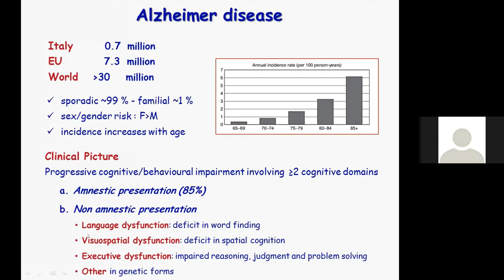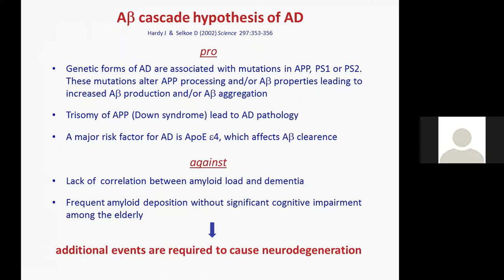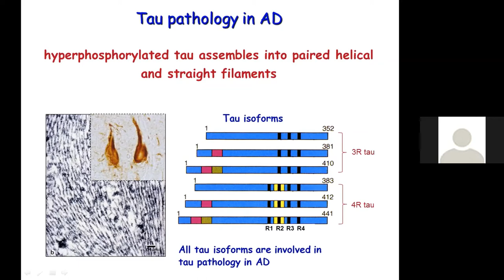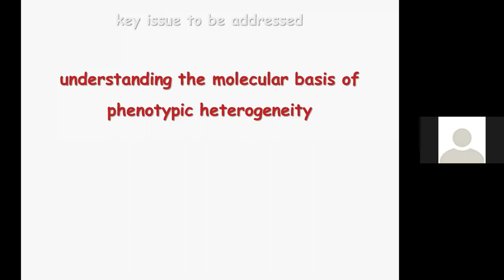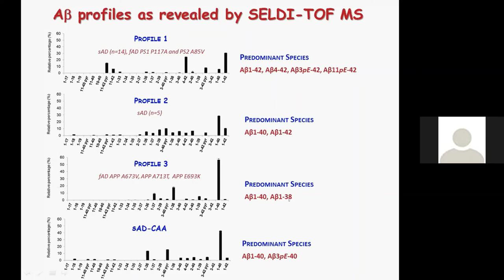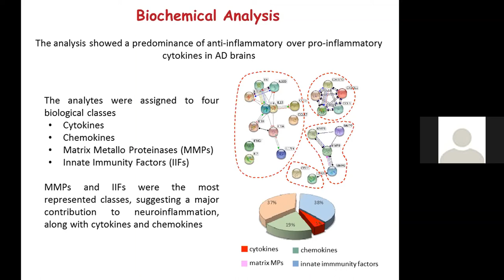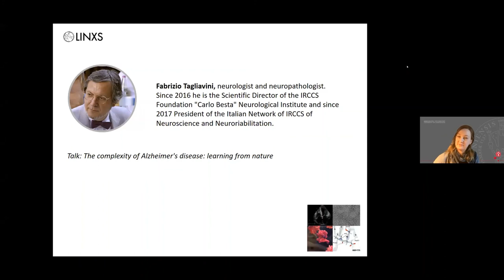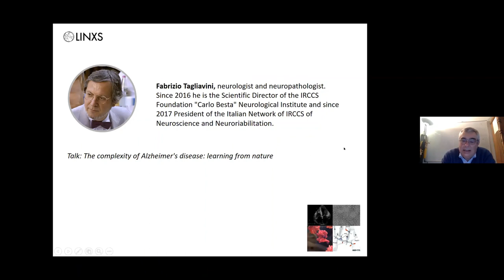The complexity of Alzheimer's disease: learning from nature with Prof. Fabrizio Tagliavini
Title: The complexity of Alzheimer's disease: learning from nature
Speaker: Prof. Fabrizio Tagliavini, National Institute of Neurology, Milano, Italy

This talk featured at LINXS workshop Heart and Mind: linking in vitro science to the clinical context in March 2021. It was organised by the Amyloid: an integrative approach working group under the Integrative Structural Biology theme.